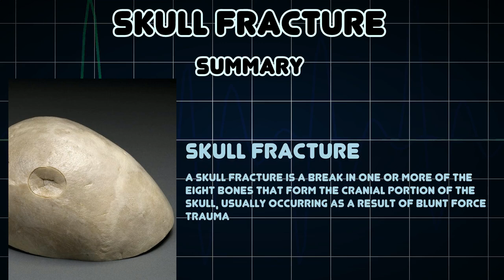Skull fracture (Medical Condition)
Symptoms, risk factors and treatments of Skull fracture (Medical Condition)

A skull fracture is a break in one or more of the eight bones that form the cranial portion of the skull, usually occurring as a result of blunt force trauma